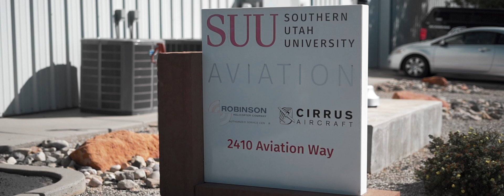Celebrating 10 Years of SUU Aviation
Today, through the hard work and dedication of many determined folks, and your unrelenting belief in us, we are proud to celebrate 10 years of SUU Aviation. Cheers to ten more!